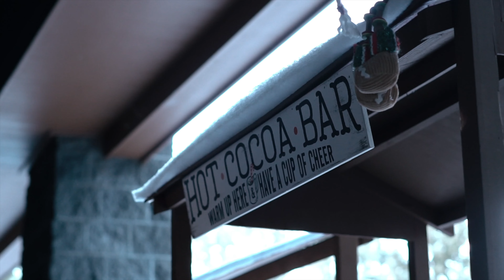The Giving Plate - Jingle Christmas 2022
Our 2022 Jingle Christmas events at The Giving Plate were bigger than ever, with record numbers of children and families in attendance.  We had 850 low-income children attend our Jingle Store at no cost to them.  They walked through the winter landscapes and met princesses, ballerinas, Buddy the Elf, and Mr. & Mrs. Claus. They then got to go into Jingle Store to use their Jingle Bucks to shop for gifts to give those they love.
This year, we welcomed 512 children through our fundraiser - Santa's Plate.  These children experienced all the same winter landscapes and character encounters as those attending Jingle Store, but instead of shopping in Jingle Store, they got to decorate a cookie plate keepsake to use for their cookies for Santa.
Thank you to our sponsors: First Interstate Bank, Goodys, Taylor Northwest, C+K Threads, Bend Relo, Journey Church Bend, Remax, Good Drop Wine Shoppe, Brinich & Bertalan LLP, Odyssey Martial Arts, Thump Coffee, Crumbl Cookies, Ida's Cupcakes, Target, Sylvan Learning Center and TDS.

Thank you to Thompson Creative for putting this video together.